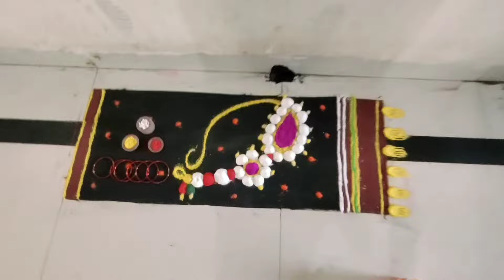Nathani rangoli | Makar sankranti special | Haldi kumkum rangoli संक्रांत रांगोळी हळदीकुंकू रांगोळी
Hello everyone 👋 today I'm adding a new variation in my Pratiksha's Art channel I hope you all like this .
Today I am sharing how to make nath and paithani combain rangoli

Hope you will like my work

If you have any suggestion or feedback regarding the video let it share in a comment | Your response is valuable to me and always appreciated.

makar sankranti rangoli , sankranti rangoli designs sankranti rangoli , sankranti rangoli designs , haldikunku decoration,
Mangalsutra rangoli, paithani rangoli, paithani sadi rangoli, तिळगुळ रांगोळी
संक्रांती स्पेेेशल रांगोळी
संक्रांती स्पेेेशल सोपी रांगोळी
हळदी कुंकूू रांगोळीी
हल्दी कुमकुम रंगली